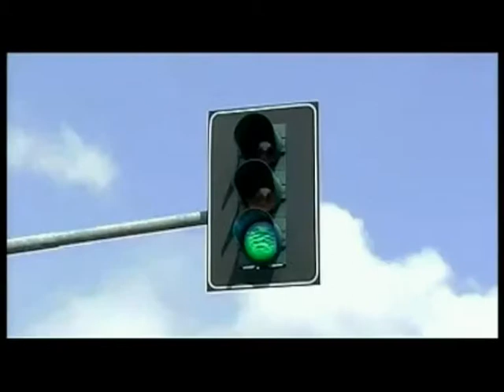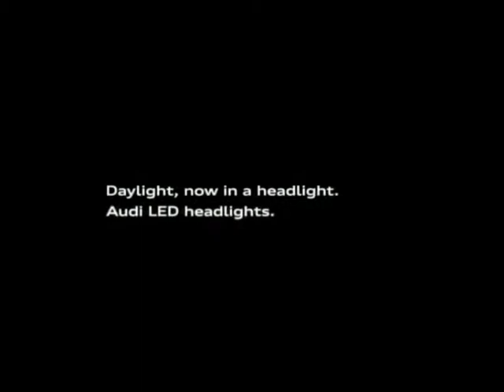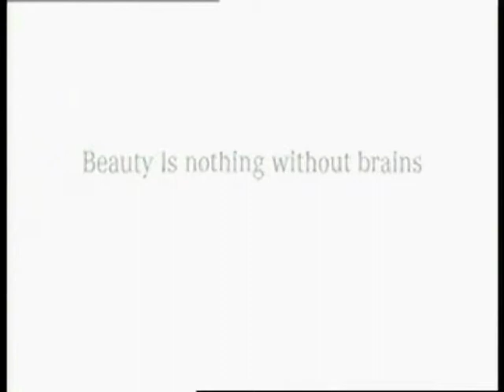issue of the day creative advertisement by anuz thapa part 2